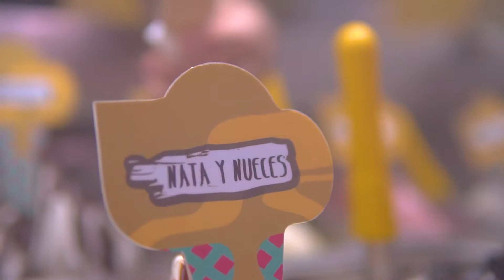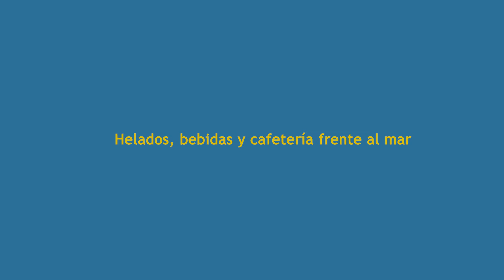Spot promocional Helados Pacífico (Dirigido por Manuel Soriano)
Video realizado por Manuel Soriano para Vivare Jewels